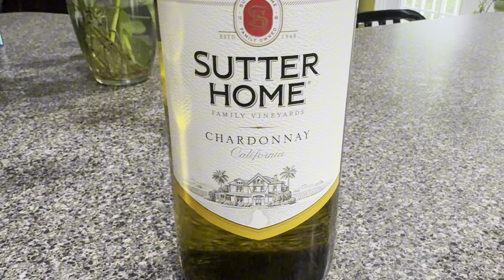A Day in My Life: Teleworking and Cleaning the Water Machine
This is a three-day vlog. I’m teleworking and cleaning my water machine.

You can also follow me on the media platforms listed below.